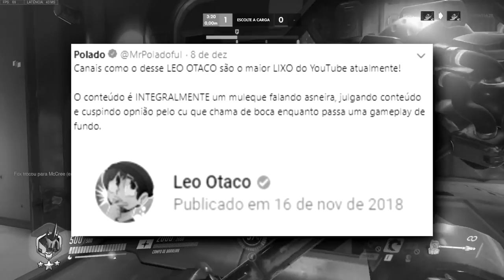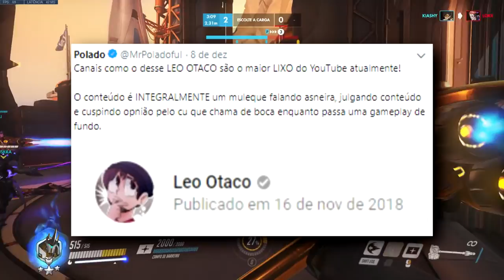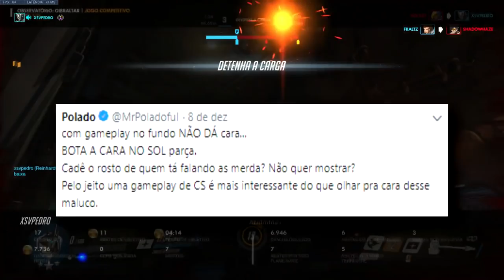EXPLICANDO A TRETA ENTRE POLADO E LEO OTACO... atacou o goularte, atacou a mim, atacou geral...